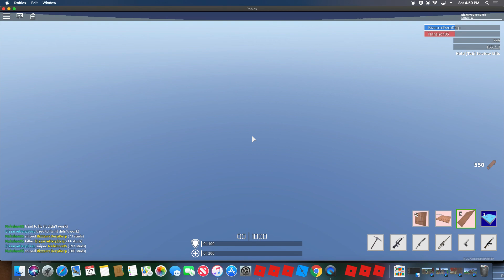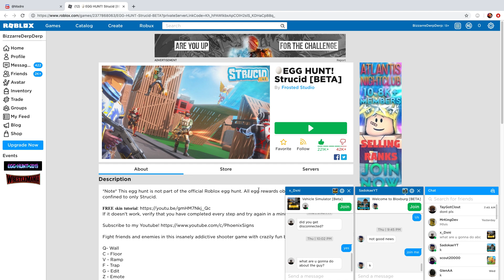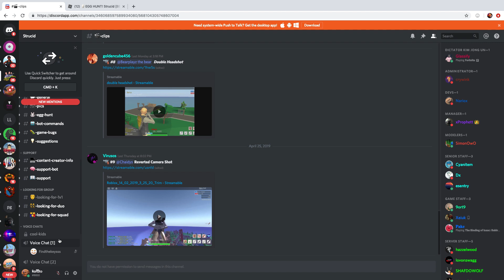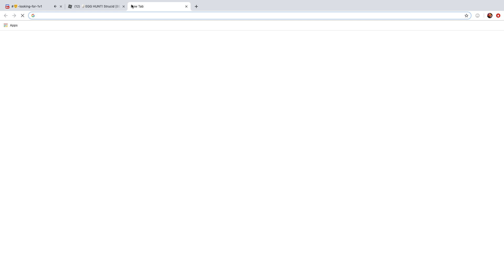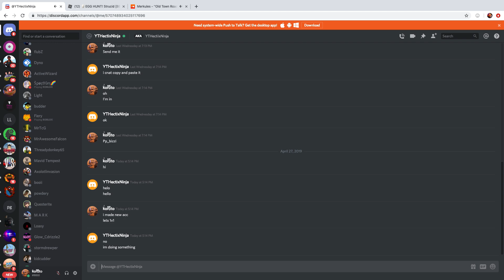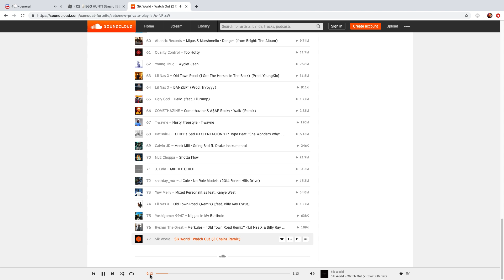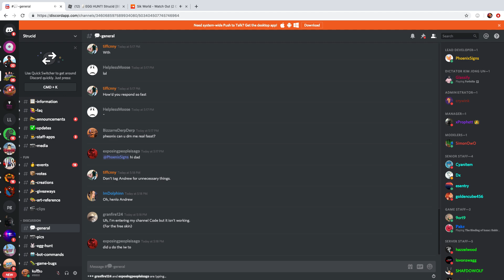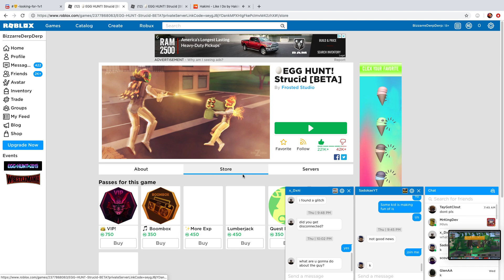Gonna upload more (read desc)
Comment if you actually wanna see my sniping skill, i have videos that are not uploaded that are nutty